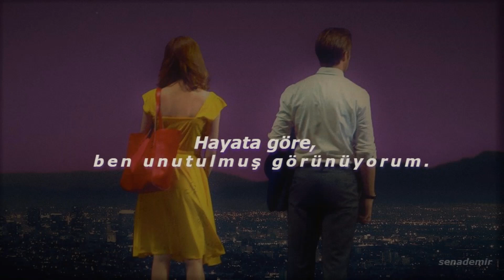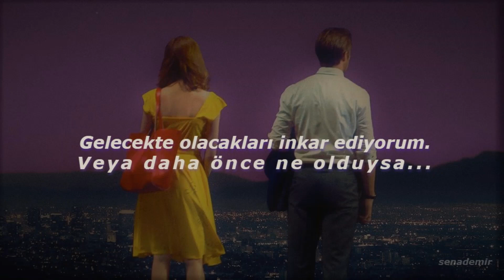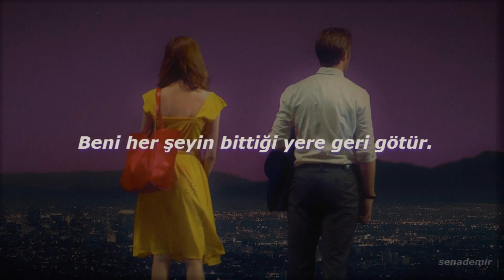Thurisaz - Years Of Silence (Türkçe Çeviri)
Birinden ne kadar uzaklaşırsak, o kadar geçmişlerinde kalırız.
/Çünkü Biz Karıncayız, Shaun David Hutchinson.

Umutlu günler.

Sözleri;
Years of silence without any hope
For life has seemed to forget me
No wasted tears
Only grief for the past
Though I long for fortune to come
Falling down
Falling away from the underground
Fade away
Searching for something to hide astray
Kneeling down
Into denial for what's to come
Or what has been before
Take me back home
Bring me to where all ends